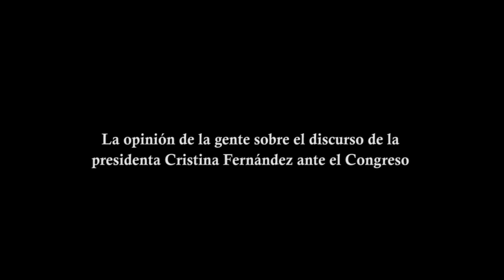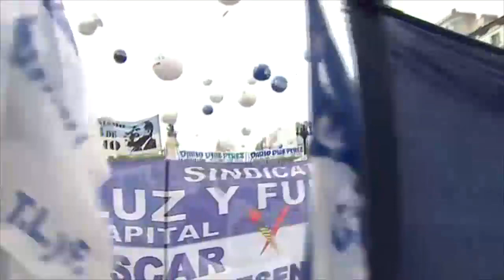La opinión de la gente sobre el discurso de la Presidenta en el Congreso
La presidenta Cristina Fernández encabezó ayer por última vez la apertura de las sesiones ordinarias del Congreso de la Nación con un extenso discurso. DyN realizó una encuesta en la calle para saber la opinión de la gente sobre los dichos de la primera mandataria